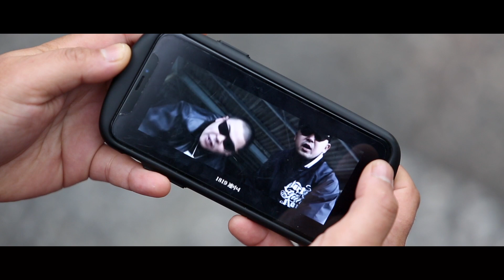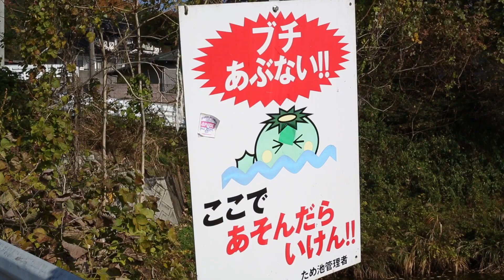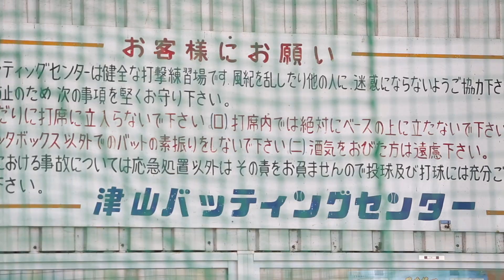100%連中 / YAS feat. 紅桜, 4PRIDE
Directed by Mitsume Pro

YAS 3rd Album
" Tribe / YAS "

All produced by "E"qual

1. Walkin’ Dope
2. Tribe
3. Rad Rod feat. "E"qual
4. Fly
5. Underwater
6. 100%連中 feat. 紅桜, 4PRIDE
7. Dark Side
8. Don Da Da feat. MAR, 弘Jr.
9. Everyday Sunday
10. Good Day, Bad Day
11. Long Way Home feat. J-REXXX
12. Local
13. High Time feat. HKR, VOCA Luciano for QtanBoyz
14. To Sing